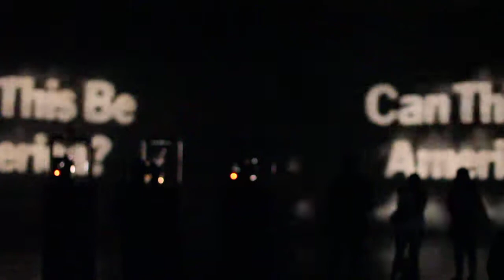Filme Tate modern 04